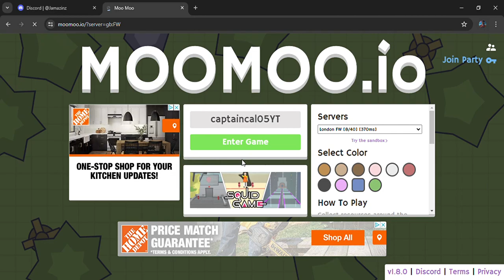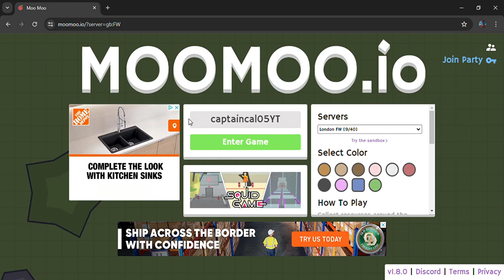epic river side base Moo Moo